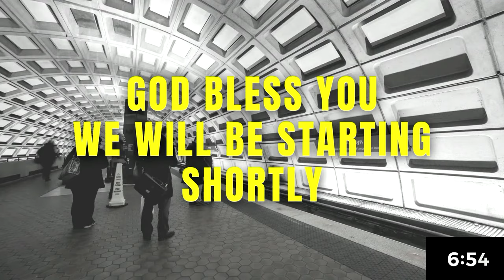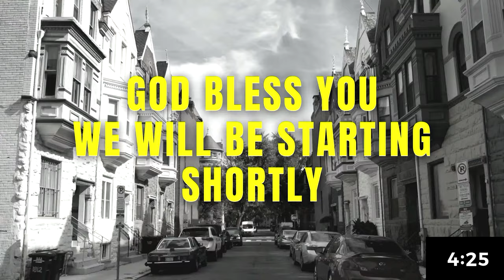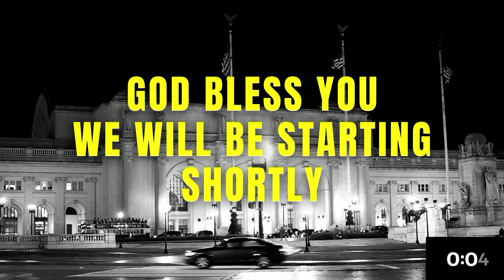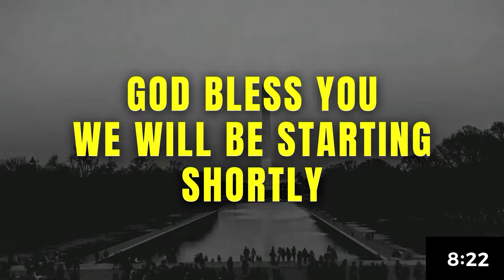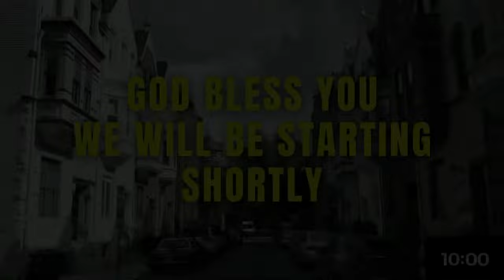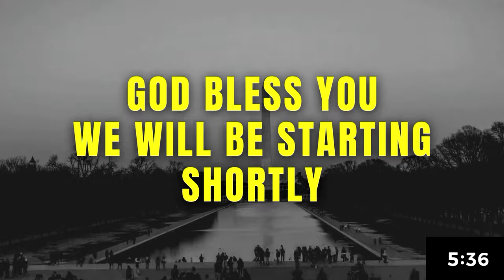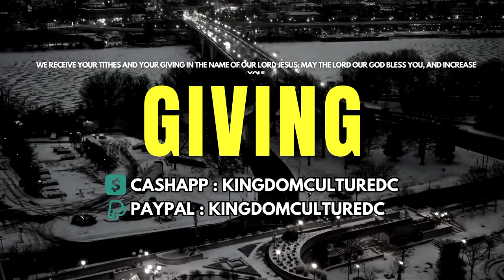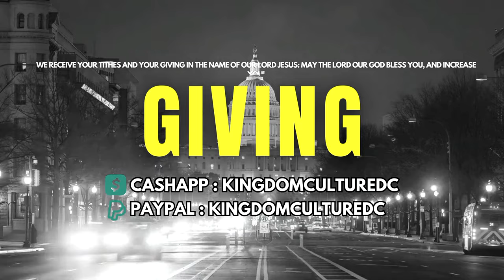MASTERING THE FLESH || JASON WILLIS